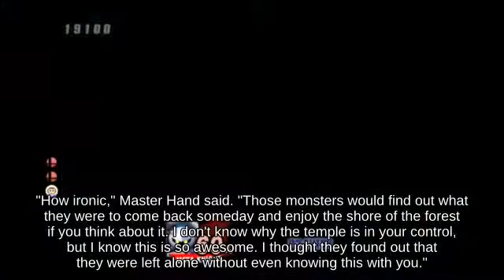🕙Special Snake on Flat Zone X attacks with Gust Bellows! Super Smash Brothers Brawl